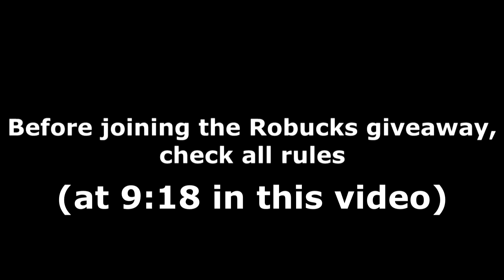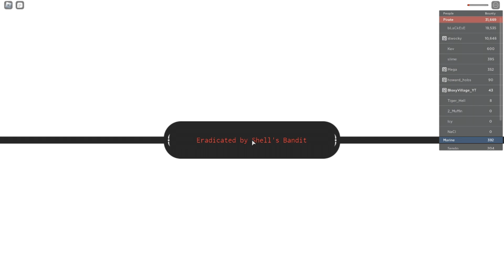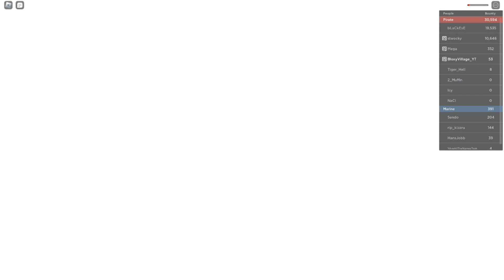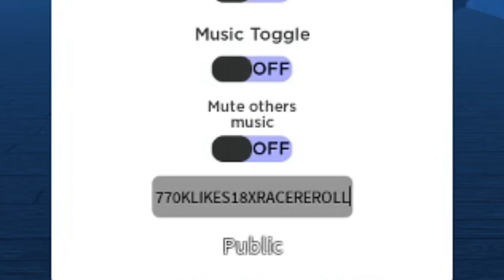ALL GRAND PIECE ONLINE CODES! (February 2023) | ROBLOX Codes *SECRET/WORKING*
All new secret/working Grand Piece Online codes (by Grand Quest Games) with gameplay and a daily Robux giveaway! The codes are part of the latest Season 2/February 2023 update and give you free race rerolls!